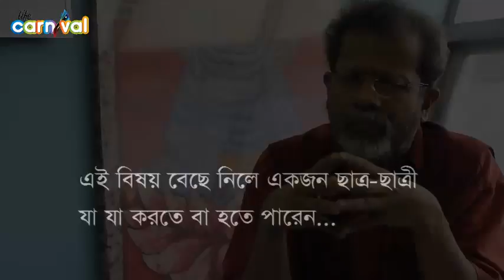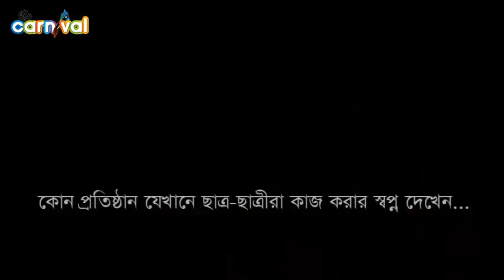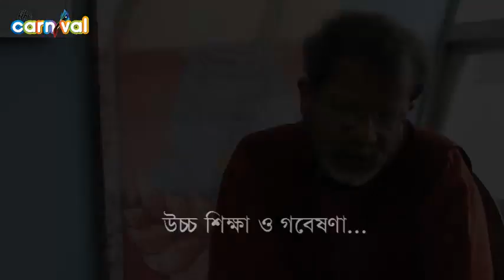International Relations | Dr.Imtiaz Ahmed | Life Carnival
Dr. Imtiaz Ahmed, prominent scholar of Bangladesh, professor of IR at University of Dhaka has talked about his field of mastery in details.